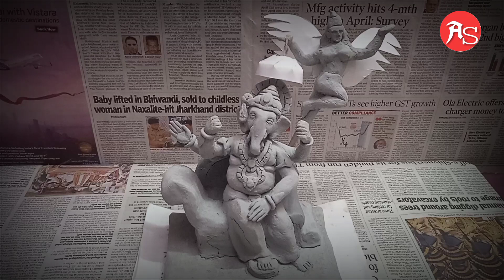Chinchpokali Cha Chintamani Making 2022 🙏😍❤️🌺 [ Part -1 ]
Hey guys
This account is entertain you so I hope you like to watch mi videos.
This channel is based ganpati devi murti making videos.
You just enjoy watching videos.